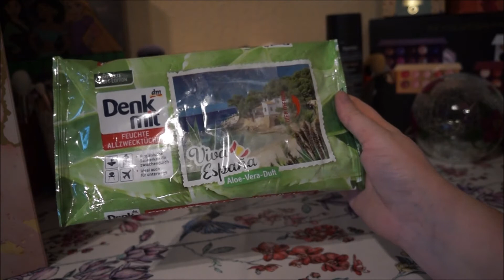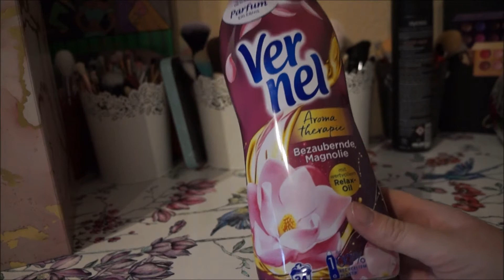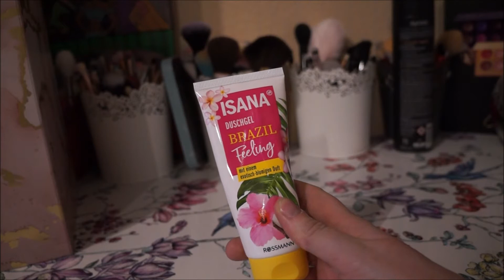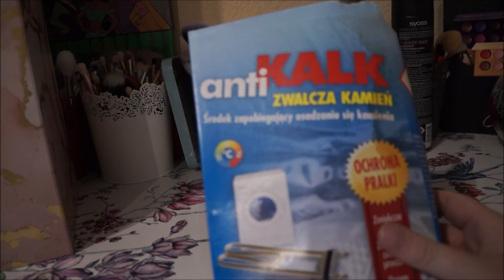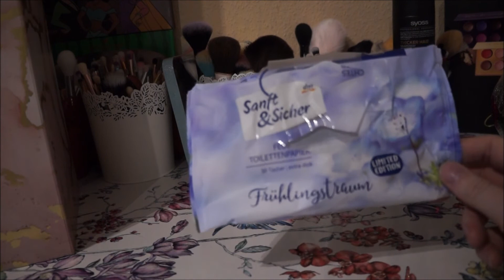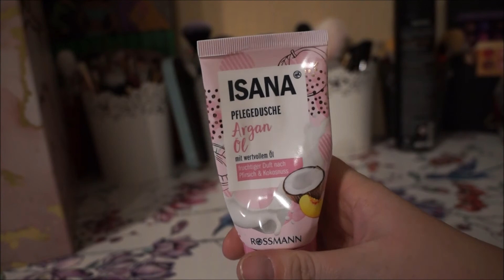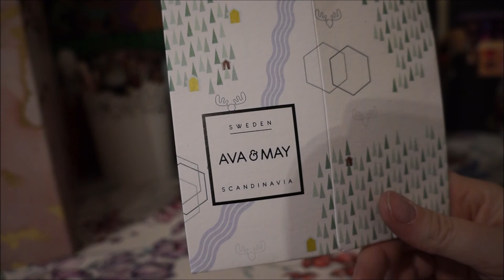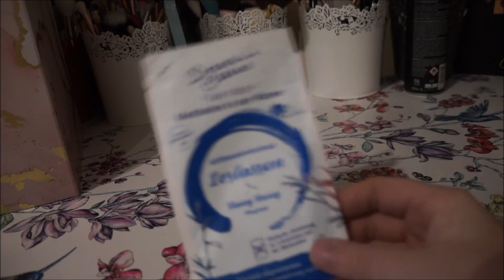Aufgebraucht November 2021